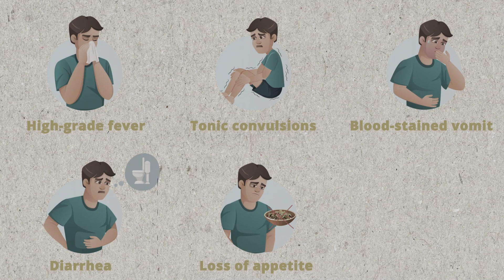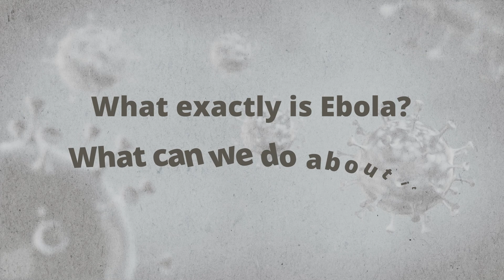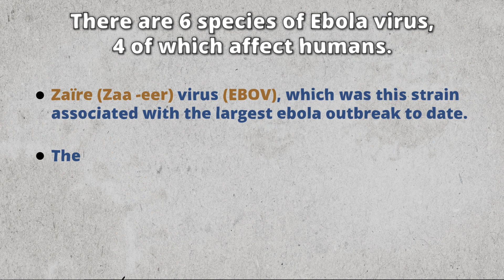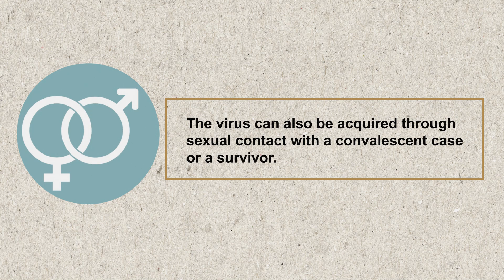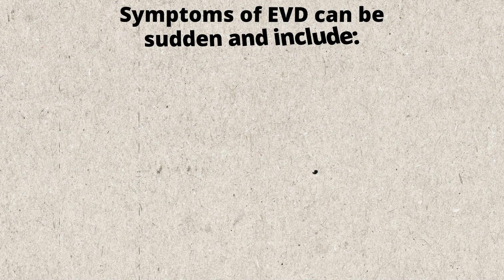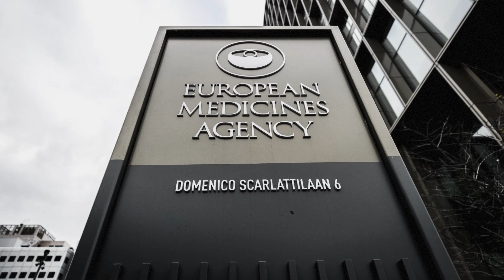A Deadly Virus Named EBOLA | How It Happened by PrepLadder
Ebola is an infectious viral disease that affects humans and nonhuman primates, such as gorillas and chimpanzees. The virus is transmitted to people from wild animals and then spreads in the human population...

We hope you find this video useful. If you have any questions, drop it in the comments section below.